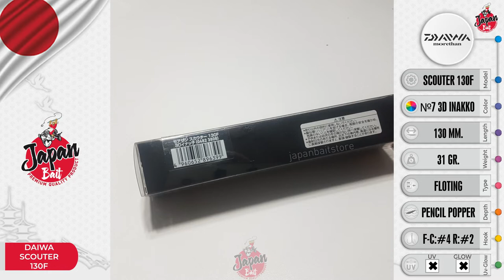Daiwa Scouter 130F №7 3D Inakko (JBS0023)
Model: SCOUTER 130F
Color: №7 3D Inakko
Lenght: 130 mm.
Weight: 31 gr.
Type: FLOTING
Depth: Pencil Popper
Hook: Front & Center: ST-46 #4 Treble / Rear: ST-46 #2 treble

Overwhelming flight distance and high appeal without losing to wind and waves! Pencil popper that can search a wide range of buses!
Trained professional lure!
Aerodynamic design pursuing "flying" Achieves overwhelming castability with a body design that reduces air resistance
High appeal splash dog walk with cup mouse
Generates an irritable (irregular) action to switch on
Anomalous 3 hook specifications with # 4 treble on the front and center and # 2 treble on the rear, considering flight distance, action, and hooking.